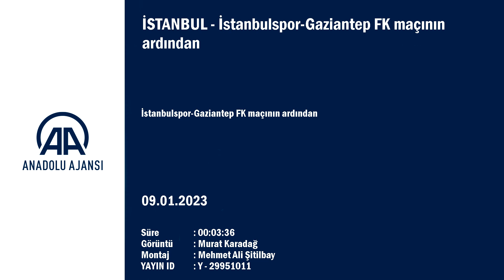Erol Bulut, Fenerbahçe maçı öncesi konuştu: Beşiktaş'a karşı, Başakşehir'e karşı...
GÖRÜNTÜ DÖKÜMÜ :

- Gaziantep FK Teknik Direktörü Erol Bulut'un açıklamaları
- İstanbulspor Teknik Direktörü Fatih Tekke'nin açıklamaları İstanbulspor-Gaziantep FK maçının ardından
- Gaziantep FK Teknik Direktörü Erol Bulut:
"Bugün buradan çok üzüntülü ayrılıyoruz"
İSTANBUL (AA) - Spor Toto Süper Lig'in 18. haftasında İstanbulspor ile deplasmanda 1-1 berabere kalan Gaziantep FK'nin Teknik Direktörü Erol Bulut, "Bugün buradan çok üzüntülü ayrılıyoruz." dedi.
Erol Bulut, maçın ardından düzenlenen basın toplantısında yaptığı açıklamada, son dakikada 2 puan kaybettiklerini belirterek, "Uzatmalarda kaybettiğimiz puanlar 10'a çıktı. Bu da bizi fazla üzüyor. Geçen hafta son dakikada 1 puan kazanmıştık. Böyle maçlarda 2. golü bulamayınca maçlar sıkıntıya giriyor. 2. golü bulsaydık rahat kazanacağımız bir maç olacaktı. Oyunun kontrolü bizdeydi ve sonrasında penaltıyla beraberlik oldu." diye konuştu.
Önümüzdeki hafta Fenerbahçe ile karşılaşacaklarının hatırlatılması üzerine her maçın zor olduğunu aktaran Bulut, şunları söyledi:
"Her puan çok değerli. Büyük takımlara karşı nasıl oynadığımızı da herkes biliyor. Evimizde zor bir maç olacak. Sahaya çıkıp pes etmeyen bir takım görmek istiyorum. Beşiktaş'a karşı, Başakşehir'e karşı nasıl oynadıysak aynı şekilde hazırlanıp umduğumuz puanları almak istiyoruz. Maçtan maça ilerlemek istiyoruz."

İstanbulspor-Gaziantep FK maçının ardından
- İstanbulspor Teknik Direktörü Fatih Tekke:
"Galibiyeti kaçıran taraf olduk"
İSTANBUL (AA) - Spor Toto Süper Lig'in 18. haftasında Gaziantep FK ile sahasında 1-1 berabere kalan İstanbulspor'un Teknik Direktörü Fatih Tekke, galibiyeti kaçırdıklarını söyledi.
Fatih Tekke maçın ardından düzenlenen basın toplantısında yaptığı açıklamada, sakat ve cezalı oyuncular nedeniyle alışılmış maç planının dışında oynadıklarını belirtti.
Tekke, şunları kaydetti:
"Beklediğimiz anları yakaladık ve kaçırdığımız pozisyonlar var. İlk yarıda kaçırdığımız golü atsak durum daha farklı olurdu. Duran toplara ne kadar çalışsak da bu sorunu çözemedik. İlk yarıda yine duran toptan gol yedik. Geride olmamıza karşın takımın ikinci yarıdaki isteği ve arzusuyla golü bulduk. Son saniyede kaçırdığımız bir fırsat var. Evimizde 1 puan iyi. Bana göre oyunun hakkı 3 puandı. 1 puan iyiydi ama galibiyeti kaçırdık. Gaziantep FK'ye de ligin kalanında başarılar diliyorum."